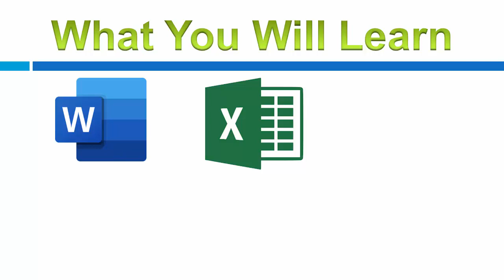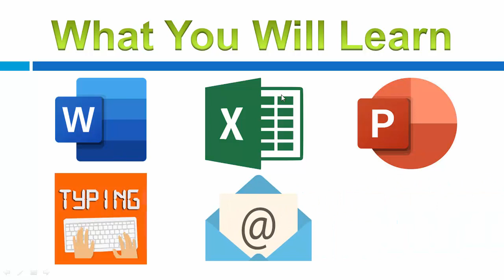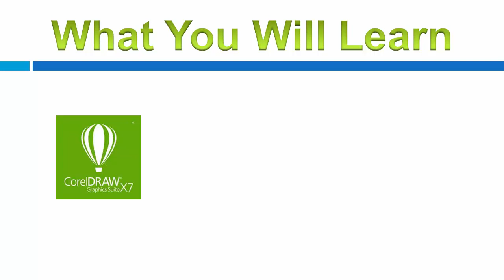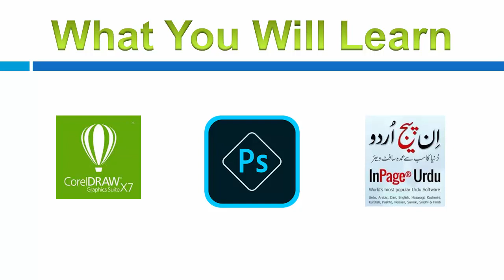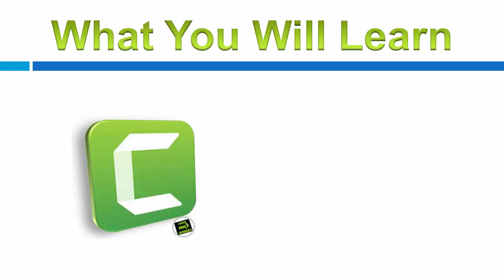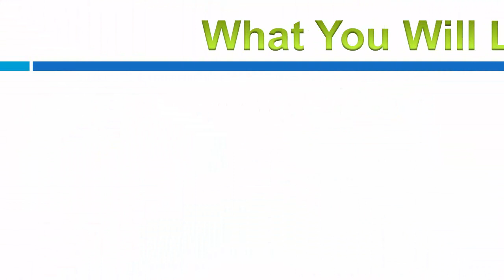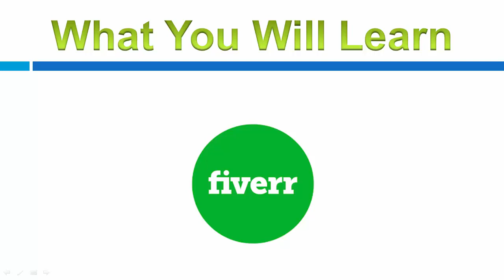Online computer courses | Online computer training | Freelancing earning | How to make money online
1️⃣ COMPUTER OPERATOR JOB COURSE
👉 Ms.Word
👉 Ms.Excel
👉 Ms.PowerPoint

2️⃣ GRAPHICS DESIGNING
👉 CorelDraw
👉 Adobe Photoshop
👉 InPage - Urdu

3️⃣ FREELANCING - ONLINE EARNING
👉 Learn complete process of online money making.

✅ Camtasia Studio
👉 Recording videos
👉 Editing videos
✅ Adobe Designing
👉 Channel Art design
👉 Video Thumb designing
👉 Urdu + English

🎁 Fee & Timing Details 🎁

💰 Fee: Rs.2000/course (Full advance)
⏰ Duration: 40 days
⏱️ Class Timings available: 7:30Pm to 11:00Pm
🕰️ Lecture Length: 40 Minutes
📆 Monday to Thursday 4 days
🎯 Trial Class: 3 days Fee Rs.500 will be deducted from fee if you start proper course

NOTE:
You can learn any single program instead of full course
Rs.1000 | Duration 15 Days

🎓 CERTIFICATE
After completion of course you will get certificate through TCS/Courier.
💰 Certificate Charges 💰
📌 Rs.700 (Academic)
📌 Rs.1500 (Govt. Registered IT company)

👉 All video courses Rs.500 only

💰 PAYMENT PROCEDURE 💰

STEP-1
👉 Transfer payment into any below account
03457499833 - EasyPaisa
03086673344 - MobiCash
Account Title:
Muhammad Rafiq

STEP-2
👉 Send transaction screen shot for payment confirmation

STEP-3
👉 Your requirements will be fulfilled as early as possible

❌ Don't say Hello, Hi just ask necessary question.

❌ No useless chatting please, otherwise you will be blocked.

👍 SUPER THANKS 😁

🖥️ Mian Computers 🖥️
Renala Khurd, Distt. Okara
Punjab Pakistan

YouTube.com/MianStudio

YouTube.com/MianStudio